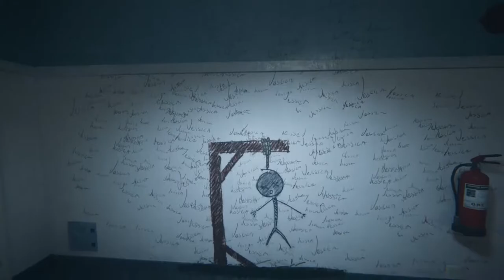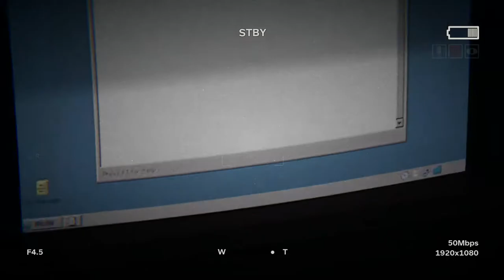Outlast 2 - 11 Inner Demon